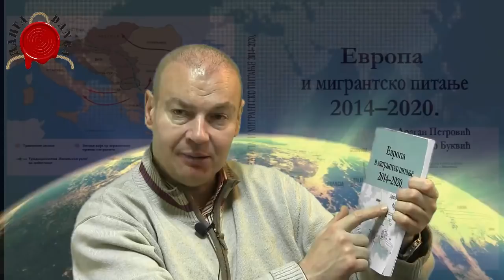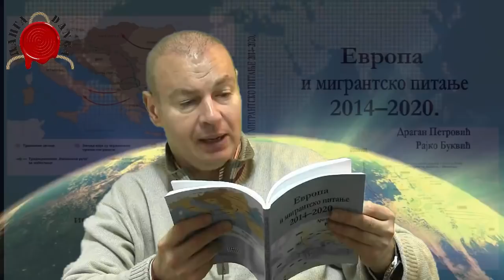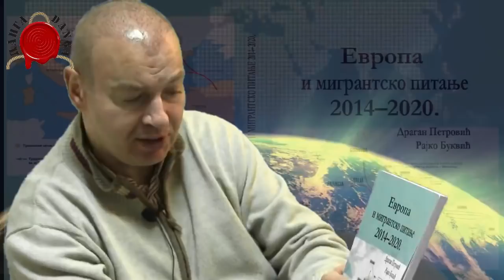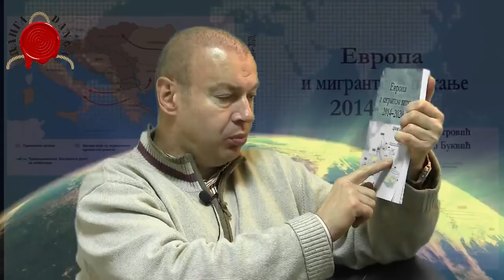EVROPA I MIGRANTSKA KRIZA NA ZADOVOLJSTVO VELIKIIH KOMPANIJA-Dr Dragan Petrović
Dr Dragan Petrovć, i Prof Rajko Bukvić izdali su interesantnu knjigu "Evropa i migrantsko pitanje 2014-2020", što je bio povod ove emisije.
Pomalo zaboravljeno a sve prisutnije pitanje migranata objašnjeno je detaljno. Istorijski kontekst kao i osobenosti ove migracije i šta je to čini drugačijom od svih do sada.
Poslušajte ovu  interesantnu priču...

@DANGA info